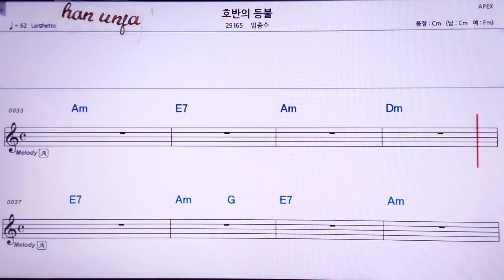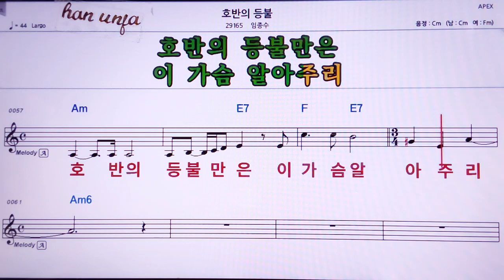💖호반의 등불/임종수 👍MR,노래방, 악보, 코드,Karaoke With Sheet Music